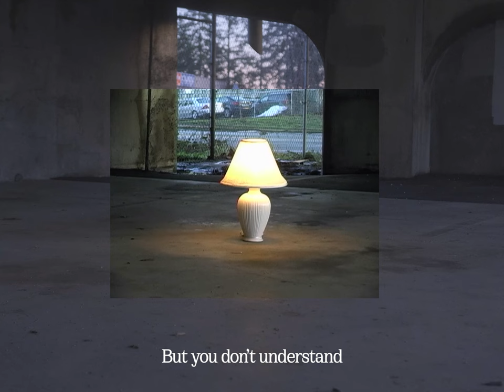Frog Eyes - When You Turn On the Light (Lyric Video)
Frog Eyes - When You Turn On the Light is from Frog Eyes' new album The Bees out April 2022 via Paper Bag Records.

Production Assistants - Julia Kochuk, Devin Landis, Nicholas Krgovich, Jessie Janzen, Drew Harris